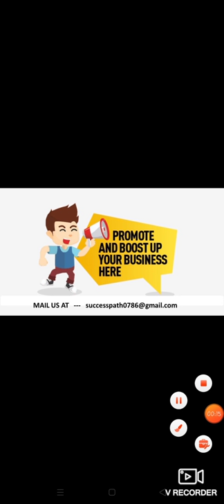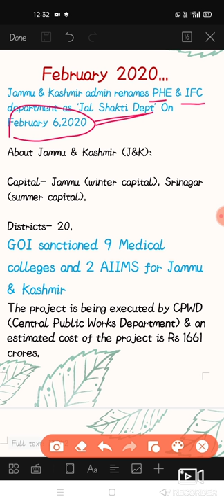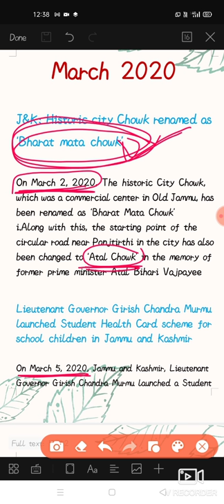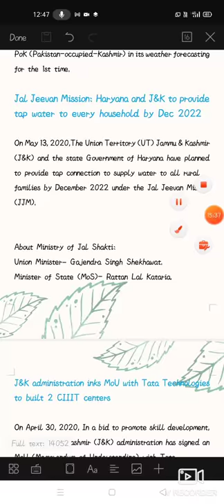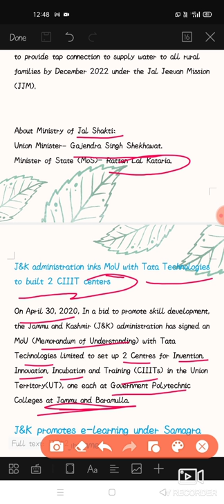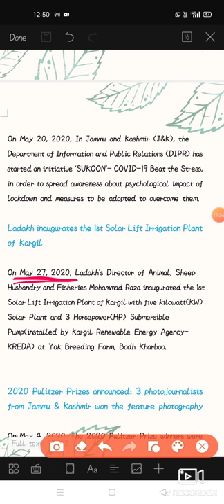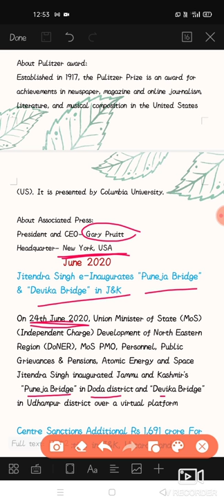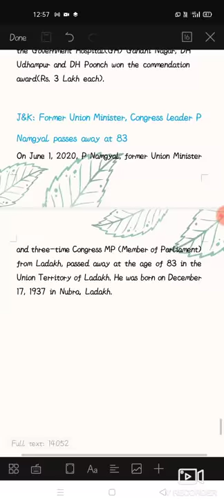JKSSB CURRENT EVENTS || CURRENT AFFAIRS PART 1|| ARSHIE MA'AM|| JKSSB CLASS IV